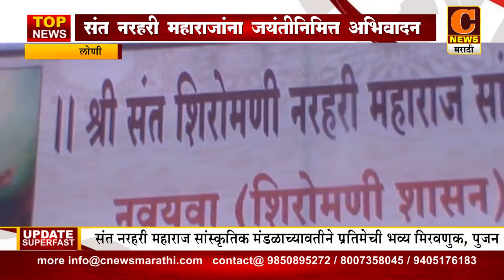लोणी - संत नरहरी महाराजांना जयंतीदिनी अभिवादन